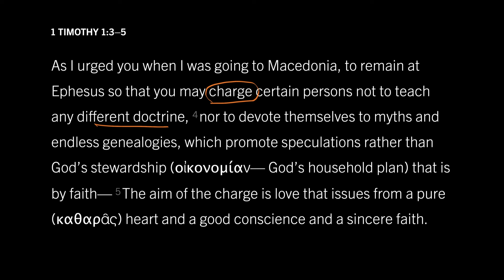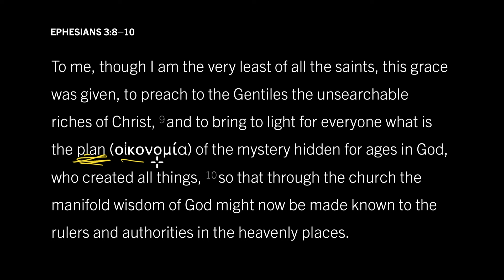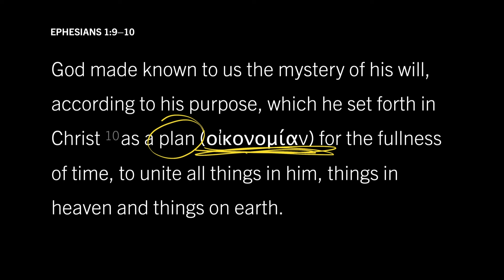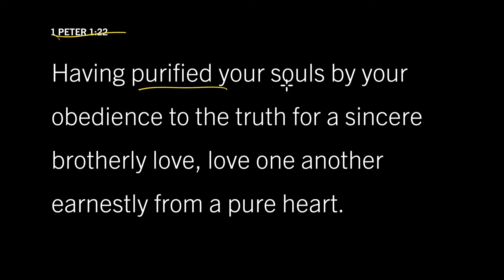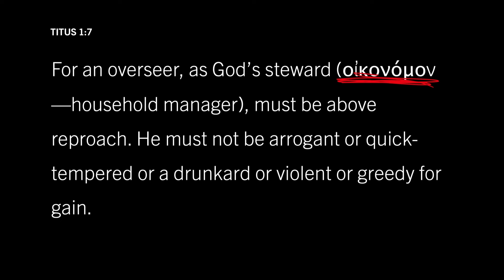God’s Household Plan for His Church: 1 Timothy 1:3–5, Part 2